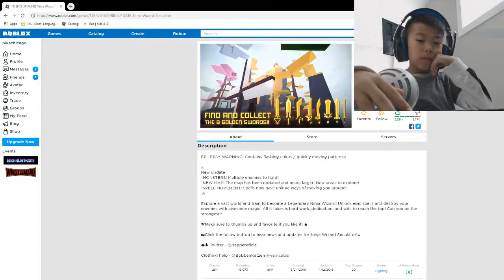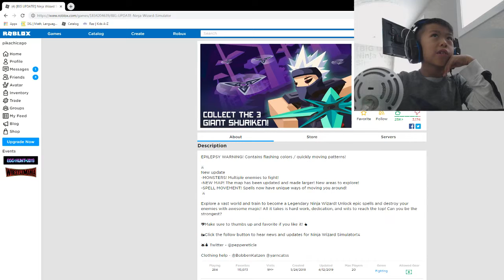NINJA WIZARDS!!!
the ninjas are going to kill the baddies